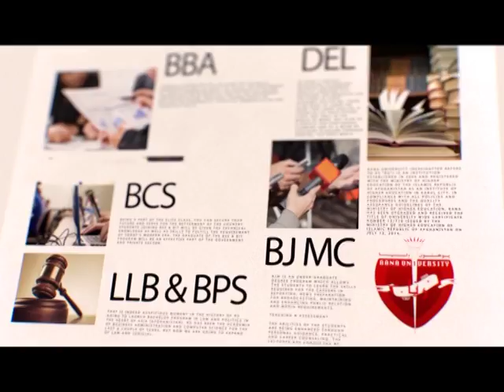Entry Test 2017 Pashto